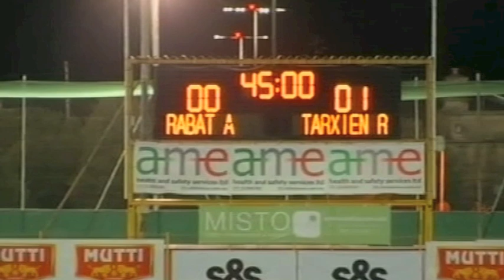Brandon Manzonelli Highlights 2012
Highlights of Brandon Manzonelli.